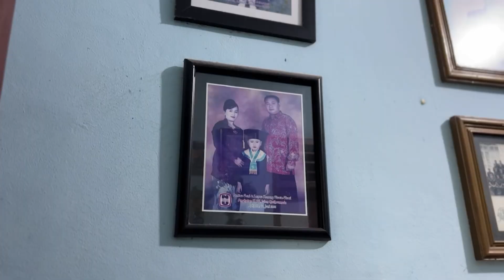Segampang Itu Dukung Pendidikan Anak dengan Gadget Impian bersama Home Credit!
Dukung pendidikan anak dengan gadget impian!

Bapak Ali berhasil memenuhi gadget impian anaknya dengan menikmati berbagai kemudahan dari Home Credit, mulai dari nyicil tanpa DP, proses pengajuan mudah, Sales Agent yang sangat membantu, hingga promo bunga 0%! Ngatur keuangan jadi makin Segampang Itu!

Download aplikasi My Home Credit via Linktree di bio dan langsung datang ke toko terdekat sekarang!